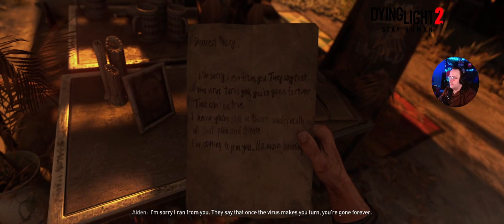Dying light 2 Stay Human Gameplay Let´s play part 1 - Pilgrim’s Path